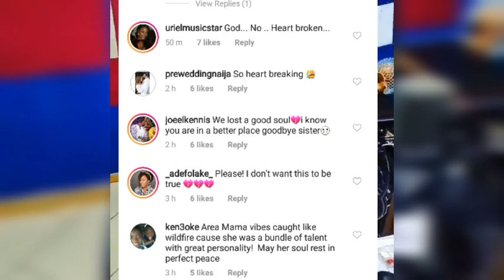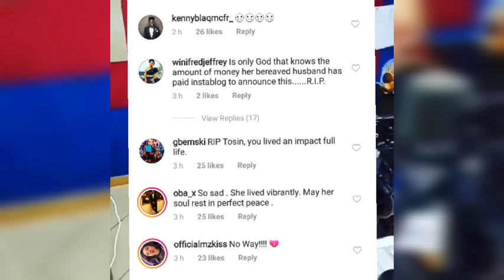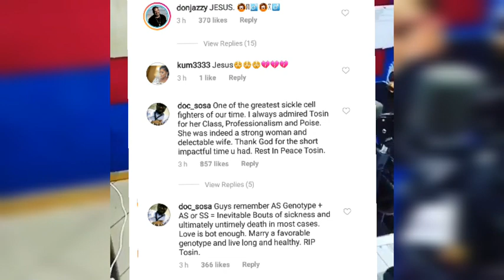Tosyn Bucknor Dies at 37 Celebrities share their Condolences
Inspiration FM’s on-air personality, Oluwatosin ‘Tosyn’ Bucknor, has died, aged 37.

Bucknor was reportedly found dead by husband, Aurelien Boyer, when he arrived home from work on Monday night.

The news was confirmed by her former colleague at Top Radio, Wale Adigun, via his Twitter account.

“So full of life, excitement and always willing to lend a helping hand. This is so devastating!!

“Rest on Voice of Lagos. Rest on Tosyn Bucknor,” Adigun wrote.

The media personality, a graduate of law from the University of Lagos, was born with sickle cell anaemia.